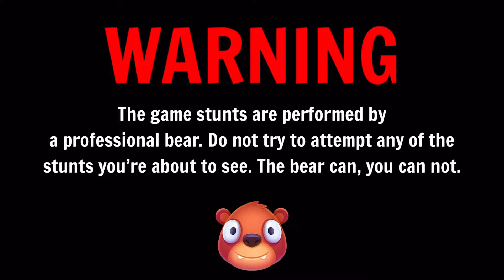Despicable Bear - Gameplay Walkthrough Part 10 - Superheroes (iOS)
📱GAME DESCRIPTION

Despicable Bear - Free

Meet the hilarious and abso-damn-lutely despicable bear!

His ragdoll physics will make you mad keen on him. He’s cool, he's handsome, he relieves stress, he was born to make you happy.

Use the hugest arsenal for total bear annihilation: shoot him, freeze him, blow him to hell!

MAXIMUM DESPICABLE BEAR MODE ON!